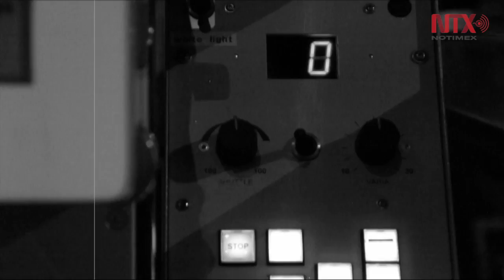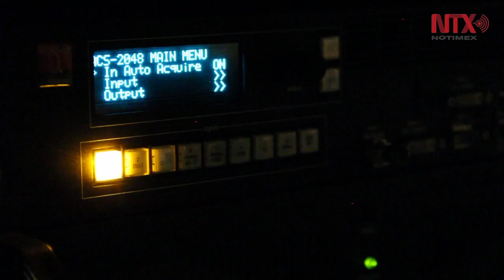Los oficios olvidados: El cácaro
Aunque la tecnología transformó a este oficio, el proyectista de cine sigue vigente